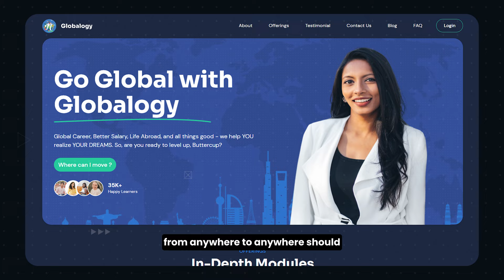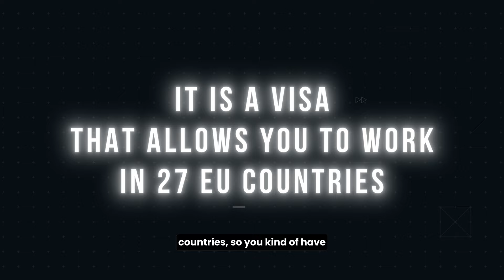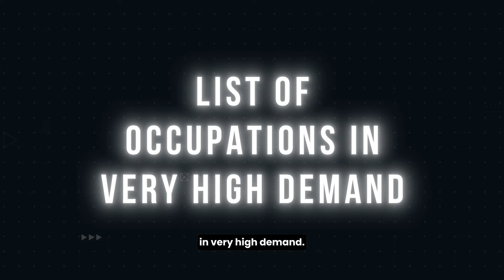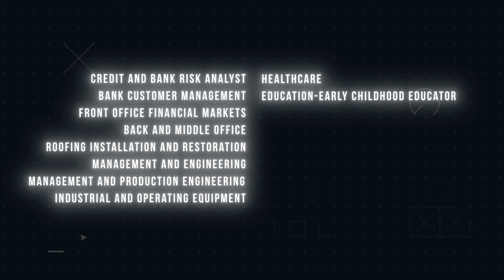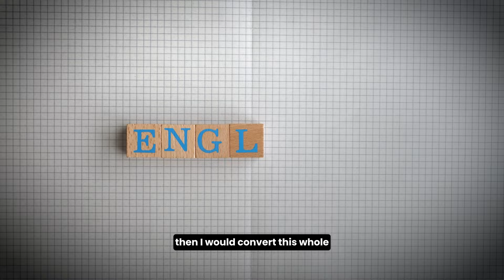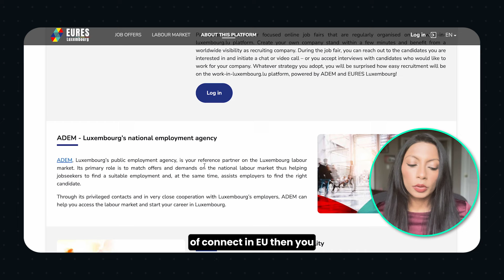Govt of Luxembourg has a website to hire foreigners | Europe jobs for foreigners | Nidhi Nagori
Planning to move abroad? Get in touch with team Globalogy NOW!!!
(Fill out this form and team Globalogy will reach out to you )

Are you dreaming of moving to Europe? 🌄 Whether you're a student, an early career professional, or an experienced expert, you can move to Luxembourg!
Discover amazing opportunities with visa sponsorship in LX, offering EU Blue Card easily. Don't miss out on these incredible chances to live and work in one of the most beautiful and prosperous countries in the world.

World's FIRST Ed-tech company to be featured on Times Square, Globalogy helps making your global career dreams come true sooner! 😍
Our vision is simple- if you want to move abroad - FROM ANY COUNTRY TO ANY COUNTRY - we are here to help.

We offer:
▶️Direct placement for blue collared jobs through our "Essential Europe Jobs"
▶️Collateral free loans worth $25M to study in Canada with a pathway to PR through our "Come to Canada" program
▶️Work visa or PR filing through our "Visas & PR assistance"
▶️White collared jobs search through our "Job Support Service"

Whatever you choose, the team at   @Globalogy   is here to help! Want to evaluate your chance?